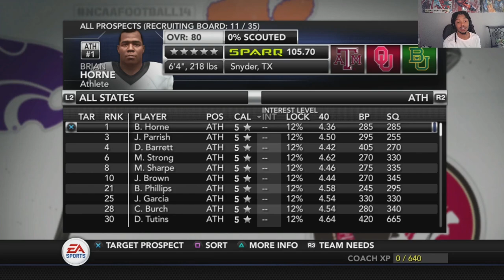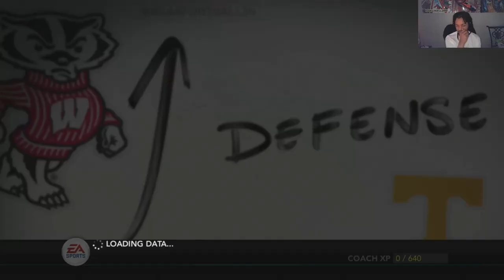NCAA Football 14 University of Alabama at Birmingham Rebuild Ep.1 Countdown to CFB 25 and Giveaway!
What's going on everybody! We are officially BACK on this NCAA Football and its 2014 this time! I got a giveaway going on and hope you guys would like to be a part of it! I am also doing this series to countdown to the release of College Football 25. I hope you guys enjoy the video and the series. In the comment section below if you would like to be a part of the series, please lemme know with your name, number, position, height and weight. I hope you guys enjoy the series!